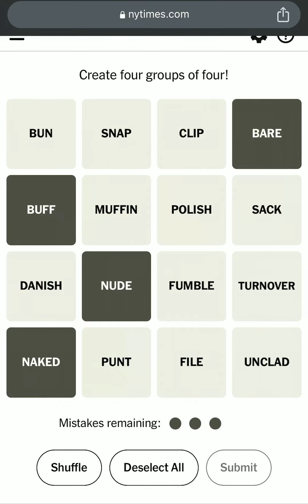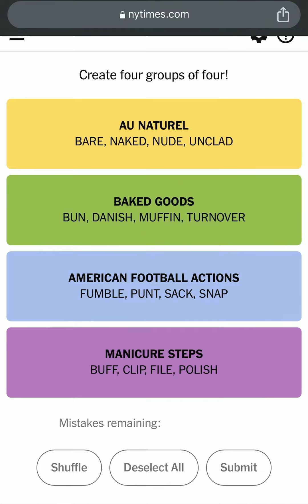Connections Puzzle - A New York Times New Puzzle Game! Connections #82 Answers for September 2, 2023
Connections Word Puzzle Game - Group Words that Share a Common Thread! In this puzzle game you have to Create Four Groups of Four Related Words.

This is Today’s Connections Puzzle 82 Answers/Solution for September 2nd, 2023. How to Play The NY Times or NYT Connections Puzzle Game created by Wyna Liu. Can you find the Connections? The New York Times Games Connections Puzzle Gameplay Walkthrough. How to Play Connections Puzzle.